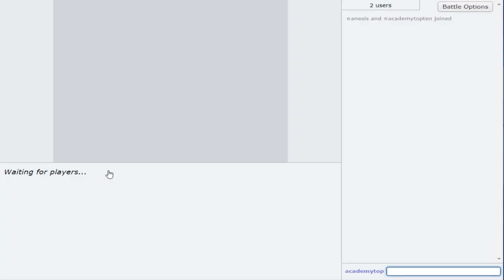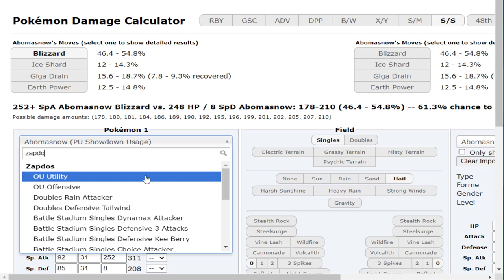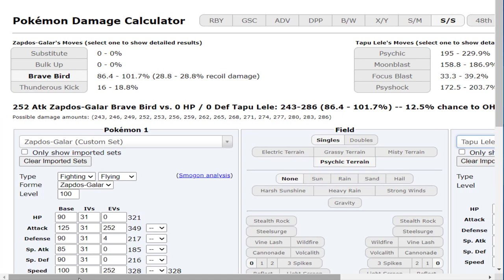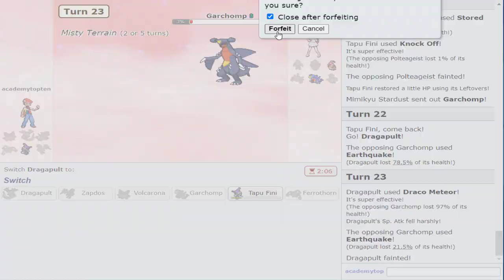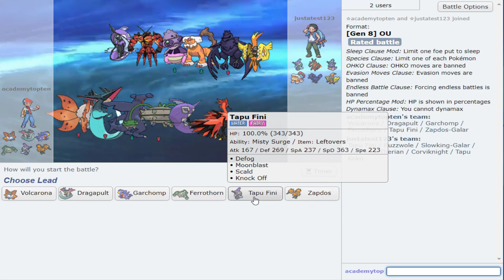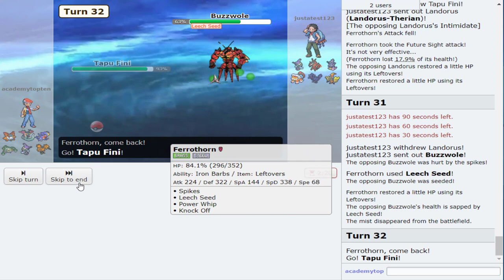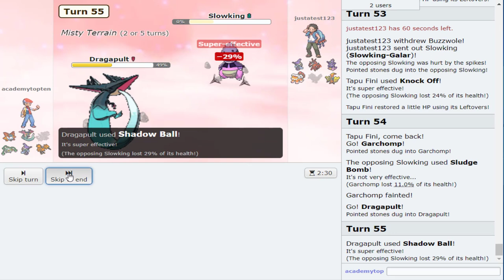Road To Top Ten OU: WATCH OUT FOR THESE KINDS OF TEAMS